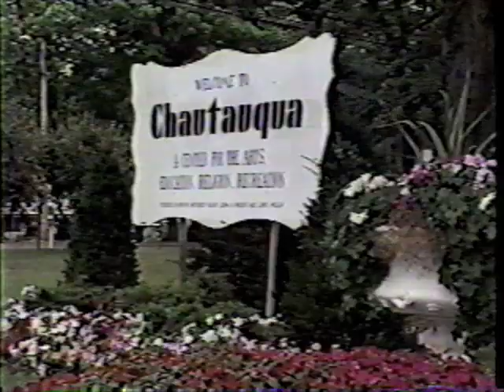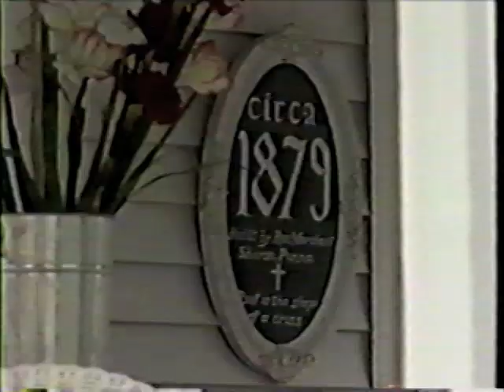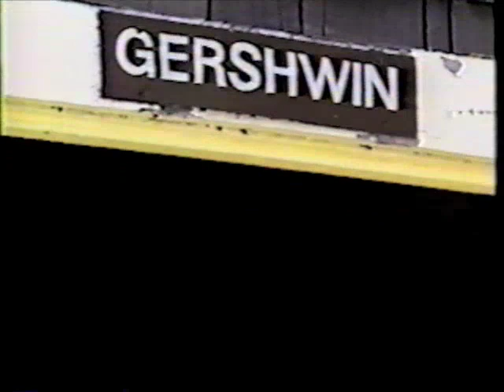Chautauqua on CBS Sunday Morning ( Aug. 1995)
Chautauqua Insititution was featured on the program CBS Sunday Morning on Aug. 20, 1995. The president of Chautauqua was Daniel Bratton.